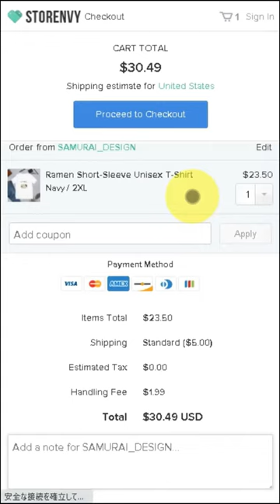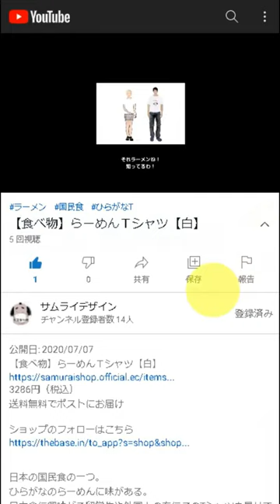Ramen Short-Sleeve Unisex T-Shirt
DESCRIPTION

Ramen is a noodle soup dish.
Now ramen is one of the most popular foods in Japan along with curry and rice.
There are various kinds of ramen depending
on how the soup is made and the thickness of the noodles and the flavorings.
There are also regional varieties of ramen.

• 100% combed and ring-spun cotton (heather colors contain polyester)
• Shoulder-to-shoulder taping
• Side-seamed